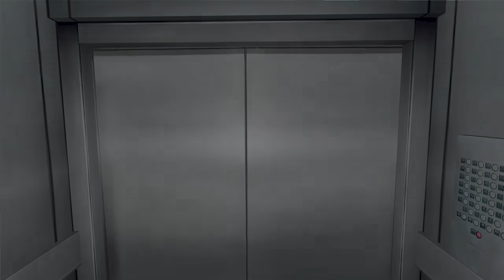New TV Woman x TV Man LOVE | SAVE TV Woman vs Skibidi Toilet in Gmod 16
New episode of New TV Woman x TV Man LOVE | SAVE TV Woman vs Skibidi Toilet in Gmod 16